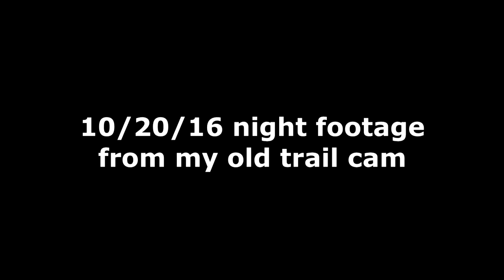SCARY Ape Man Caught on Camera - Viewer Discretion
WARNING :  DISTURBING  IMAGES

Viewer Discretion

SCARY Ape Man Caught on Camera.

►► Please Like or Dislike our video

https// ►► Must see video clip of a scary apes man caught on camera.